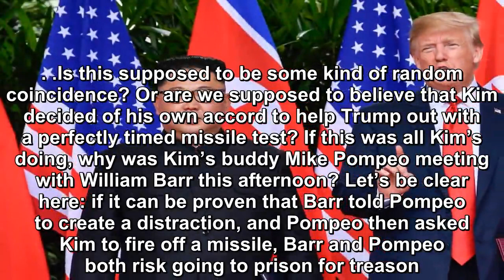Looks like Kim Jong Un is in on the Trump regime’s Mueller report distraction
Earlier this evening, Palmer Report pointed out how suspicious it was that Donald Trump’s personally loyal Secretary of State Mike Pompeo had just met with Trump’s equally loyal Attorney General Willi